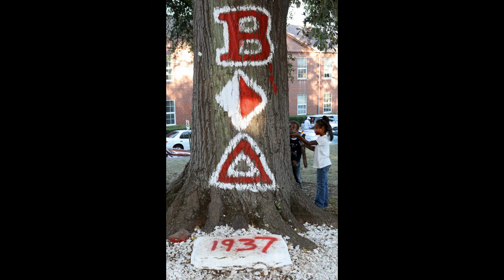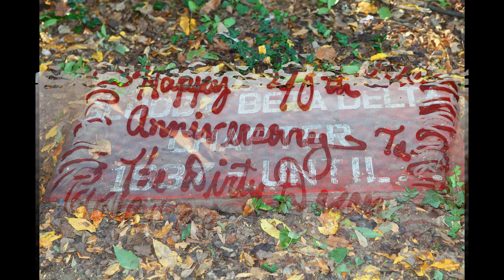Morris Brown College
MBC_2010,  Show created by Ron Lockhart,
Event Date:  October 16th, 2010